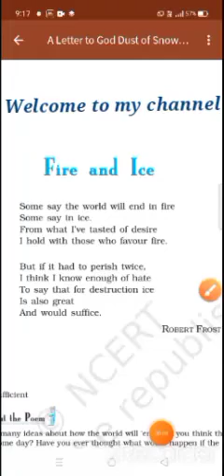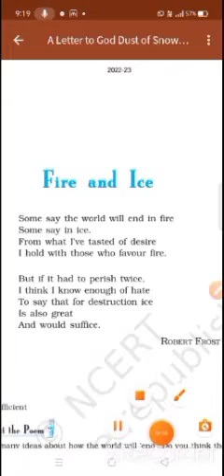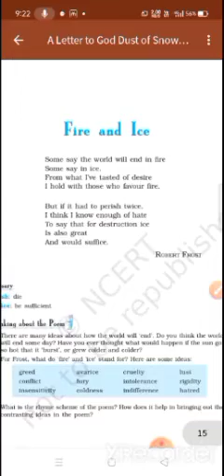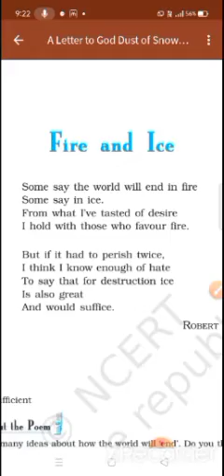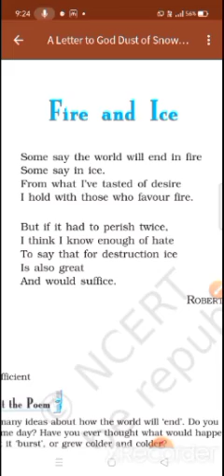class 10 English hornbill ( fire and ice ) easy and line to line explanation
Iss channel par aapko sub subject ke lecture milenge